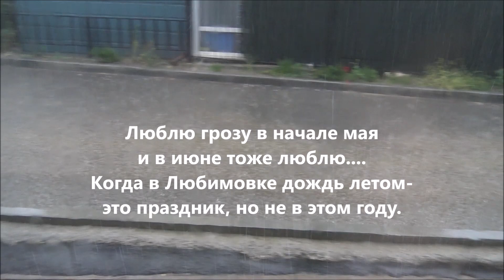Новости с водой ПРОСТО ЛИВЕНЬ 19 06 2023г